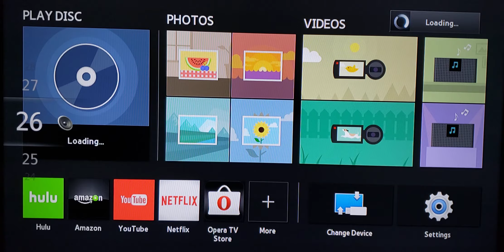Opening To The Ruins Unrated 2008 Blu-Ray